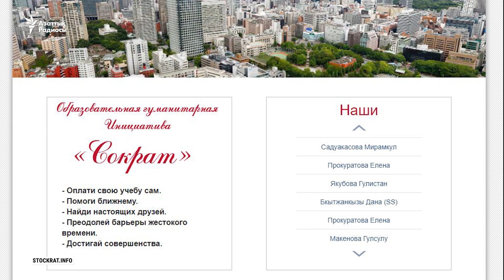Қаржы пирамидасына алданғандар әділдік іздейді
Қаржы пирамидаларына алданып, алды миллиондаған ақшасынан айырылған азаматтар Алматыда баспасөз мәслихатын өткізді.